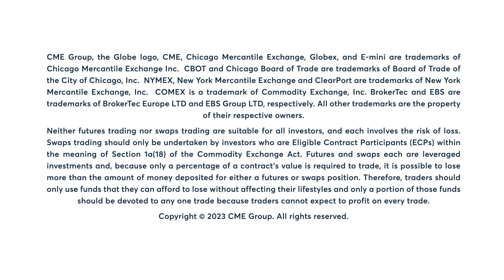Grains Market Commentary: Ted Seifried, 7/27/23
November Soybean futures close sharply lower in an outside reversal down day. Ted Seifried explains.